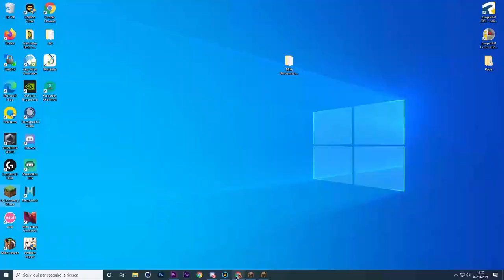Ho TROLLATO uno streamer in live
Foxen non è una pianta. gg wp